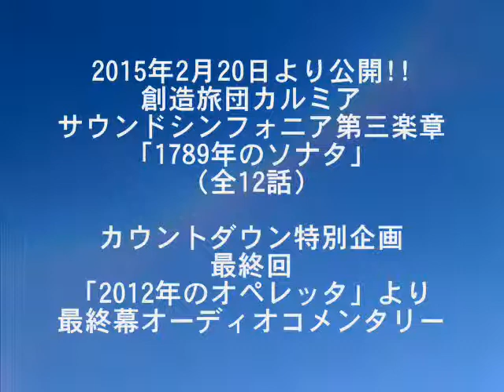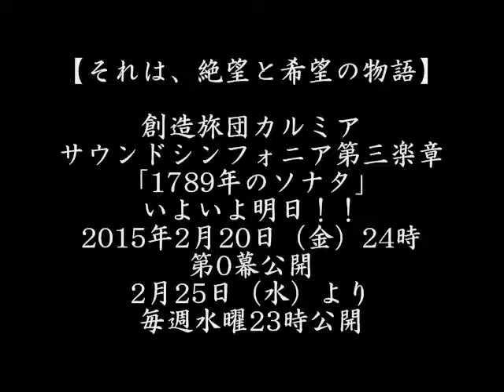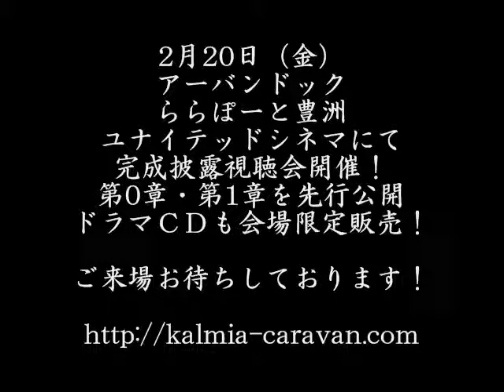「1789年のソナタ」カウントダウン特別企画最終回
015年2月20日（金）24時第0幕公開！

■■創造旅団カルミア■■
サウンドシンフォニア第三楽章
「1789年のソナタ」（全12話）

「たとえ明日世界が終わるとしても、戦おう、愛の為に。」

■【カウントダウン特別企画・最終回】■

いよいよ最終回。長い間お付き合いいただきありがとうございました。
ソナタもお楽しみいただけましたら幸いです。
メンバー一同励みになります、ご意見御感想お待ちしております！

サウンドシンフォニア第二楽章
『2012年のオペレッタ』より、最終幕のオーディオコメンタリーをお送りします。

※ネタバレには配慮しておりますが、本編をお聴きになりたい方は、

【1899年のレクイエム・オーディオコメンタリー】

■出演■
脚本・制作総指揮　渡辺流久里
サウンドプロデューサー　前田大介
クリスティン役　目黒泉
バーナード役　天津勝哉
創造旅団カルミア第三期正メンバー　有機吾郎

■第三楽章「1789年のソナタ」あらすじ■
シニスター国。
女王が治める国には、貴族である「フロス」、平民である「ヘルバ」、奴隷である「ウンブラ」が暮らしていた。
しかし、どの階級にも属さない存在がいた。「ラピス」と呼ばれる民である。
「神を殺して食べた」と言われるラピス達は差別され、迫害されていた。
ラピスとして生活している少年、アル。
差別されることに疑問を持ちながらも、友人に囲まれ明るく暮らしていた。
しかしある日、平和な暮らしは突然終わりを告げる。

『それは、絶望と希望の物語』。

☆★☆完成披露視聴会開催決定☆★☆

2月20日より公開される創造旅団カルミア最新作
「1789年のソナタ」
を映画館で鑑賞しませんか？

【日時】2月20日（金）19時30分～21時30分
【場所】アーバンドックららぽーと豊洲内　ユナイテッドシネマ
【内容】サウンドシンフォニア第三楽章「1789年のソナタ」第0章、第1章（先行公開）、舞台挨拶他
【チケット料金】一般2000円　ドラマＣＤ付特別チケット3000円
※前売券のみ、当日券の販売はございません。

【他】
創造旅団カルミア初のドラマＣＤ「禁断の変奏曲（ヴァリエーション）」を会場限定販売。
「クラウディアかく語りき」「嘘つきな乙女たち」「禁断の変奏曲」と短編三本＋αを収録。
しばらく通販の予定はございません。是非御予約の上ご購入くださいませ。

【最新情報・裏話などをお送りするメールマガジン】
※毎週日曜日12時頃無料配信中！

《制作スタッフによる団体情報など》